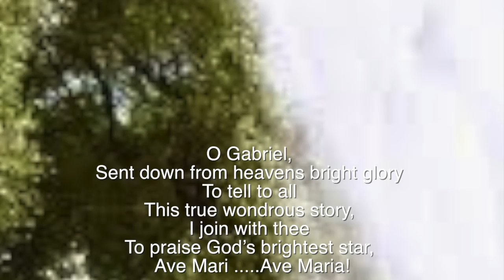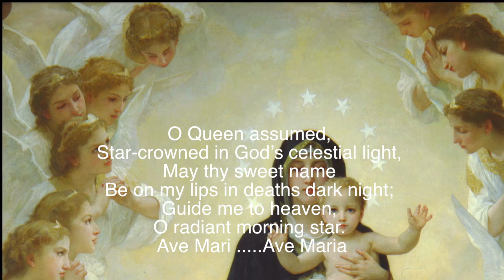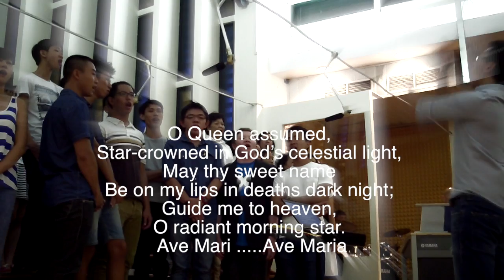I Hear The Bells OLPS Feast Day Procession 2014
The congregation of the church of Our Lady Of Perpetual Succour (Singapore ) joins in the heavenly choirs to sing  praises of our Mother, as the slow procession of the Icon of "Theotokos of the Passion" took place within the church grounds.

  With the 5 glorious decades of the rosary being recited during the solemn procession, we call to mind the humility and fidelity of the greatest servant of the Word. By honouring the mother of Jesus , man and God,  she who  participated in the unfolding of our promised salvation, from beginning till the end, we too, hope that we can imitate her simple obedience to God's will and share in the exaltation that awaits us at the end of life's journey.

Find out more about church of Our Lady of Perpetual Succour  at

Combined Choirs of Cantate Domino and Ave Maria .